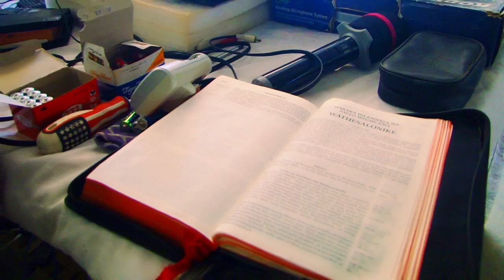Agata ft Joaquina.Yerussalemu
kalibu pa yerussalemu moto wakutikinyula official video KDKVcompany